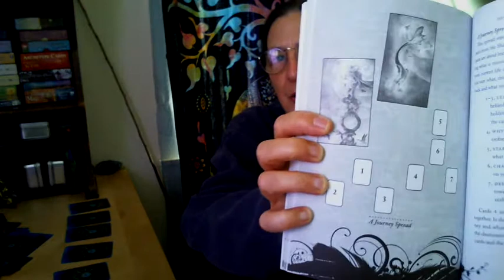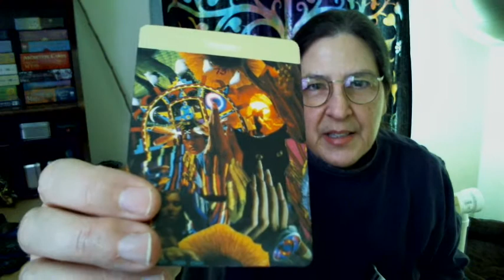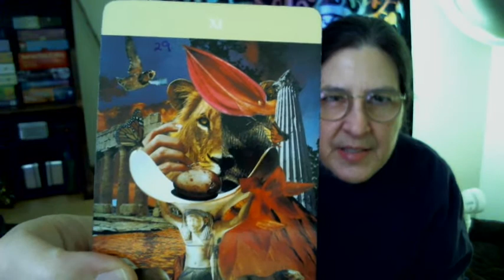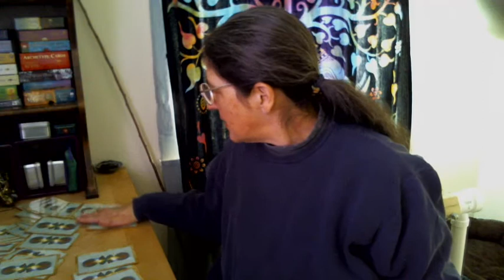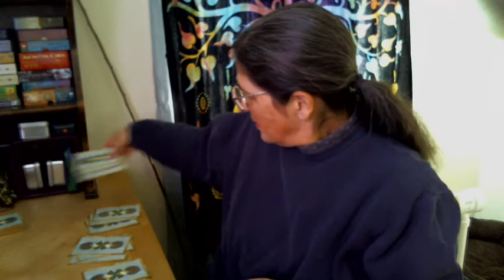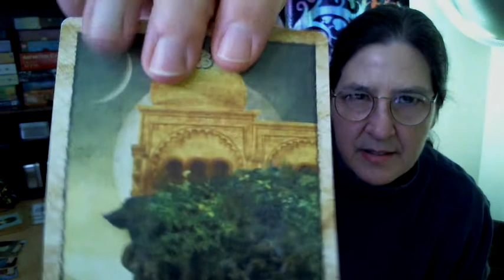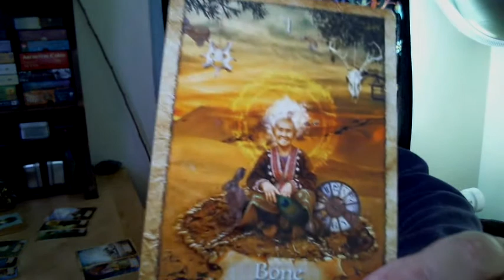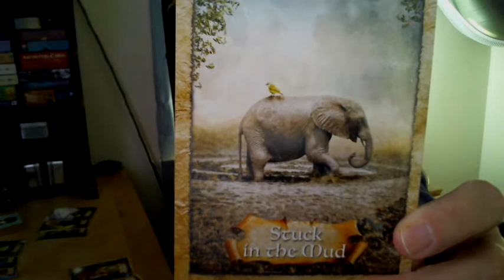Annual Spreads--What's your fave?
Please feel free to share a link to your own annual spread in the comments or tell us in the comments about your favorite way to use your cards to orient for the new year. I would love to hear from other readers about this.